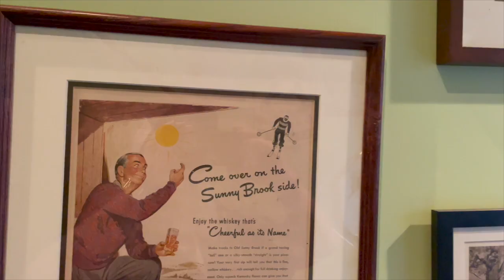Bourbon Historian and Kentucky Bourbon Hall of Famer Michael Veach Gives A Tour of His Home Office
Bourbon Historian and Kentucky Bourbon Hall of Fame inductee MichaelVeach gives a tour of his home office for SteveAkley of the ABV Network.

Quick Bourbon Notes / Steve's Weekly Look at the World of Bourbon

Bourbon Zeppelin / A Publication Written for Bourbon Fans, by Bourbon Fans

Bourbon Gift Ideas on Amazon